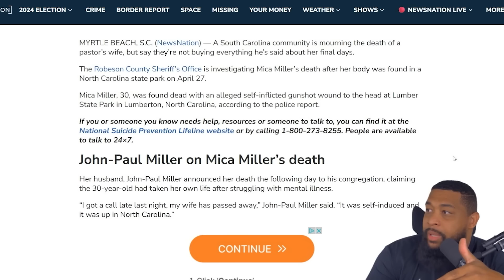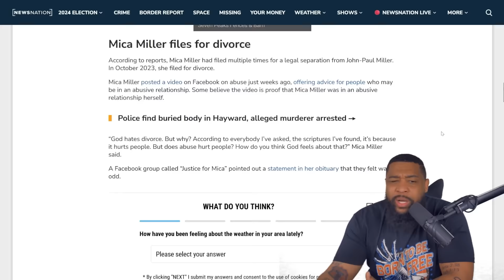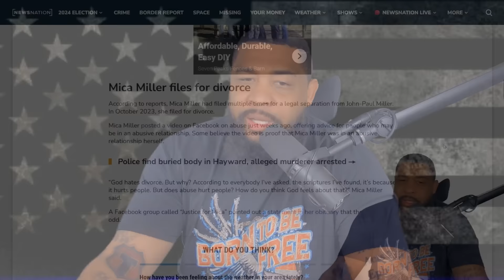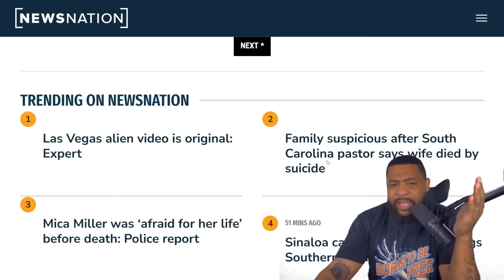Did this Pastor UNALIVE his ex wife?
Shop at the Officer Tatum Store